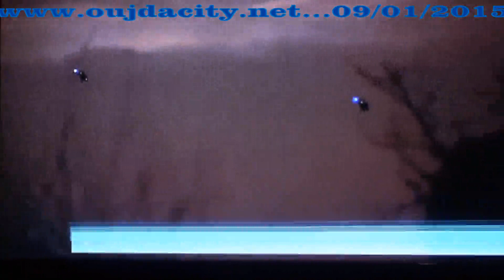Charlie Hebdo Assauts simultanés contre les frères Kouachi et Coulibaly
Assauts simultanés contre les frères Kouachi et Amedy Coulibaly